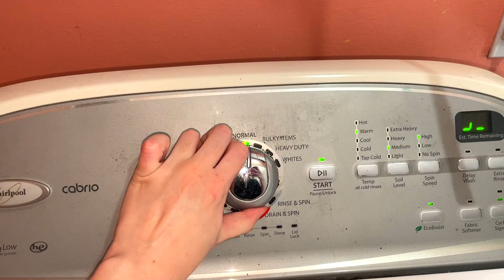HOW TO DYE RED PANTS DARKER (Rit Back to Black Dye Kit) || Lucykiins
For today's video, I'm dyeing some red pants and giving them a new look with a new darker color! Red is a hard color to dye since it's so intense, but I decided to give it a try anyway. The goal was to turn them black, but the fabric had other plans lol. Either way, I think they look much better and are more subtle than super bright red. Hope you guys enjoy ♥

SUPPLIES:
Rit Back To Black Dye Kit
Dark Green Rit All Purpose Liquid Dye
Stainless Steel Pot
Metal Spoon
Salt
Dish Soap
Bucket
Red Dress Pants - Express